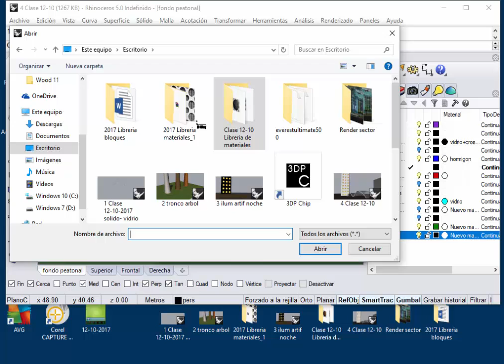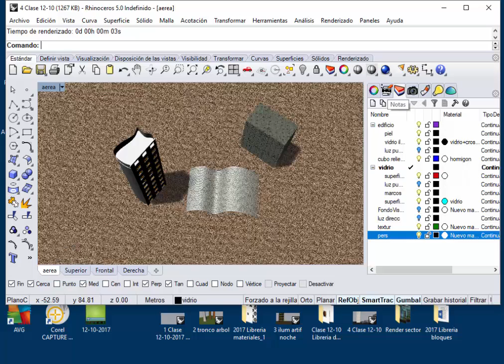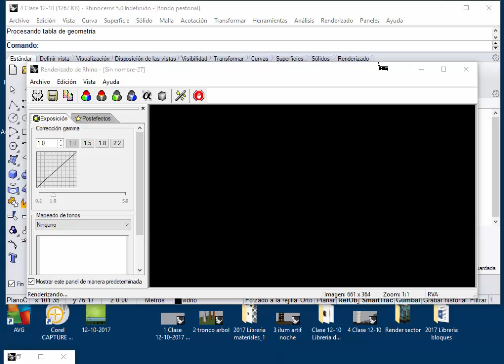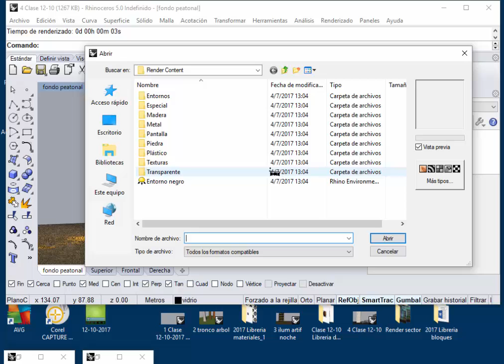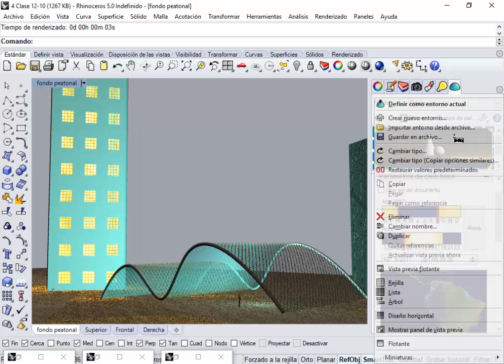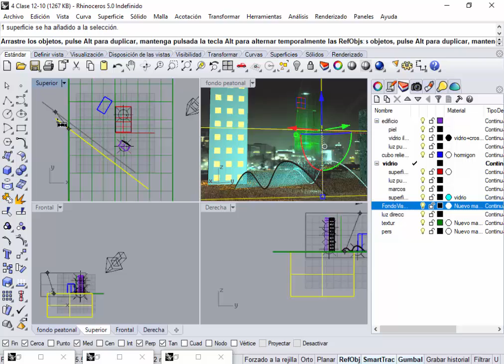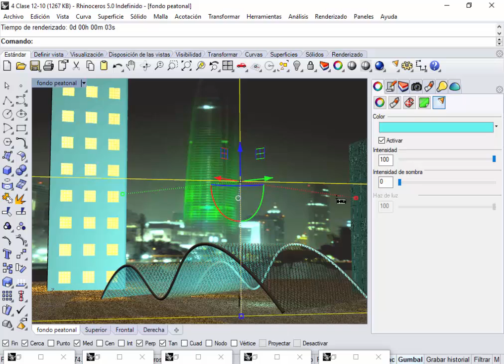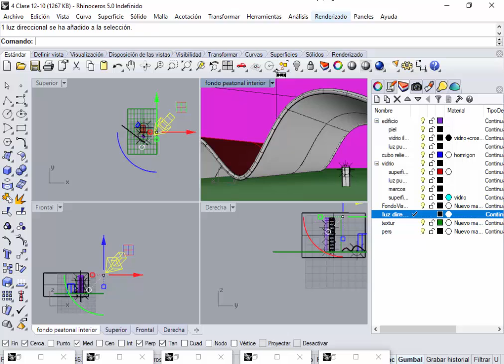Clase 12-10-2017. Parte 4